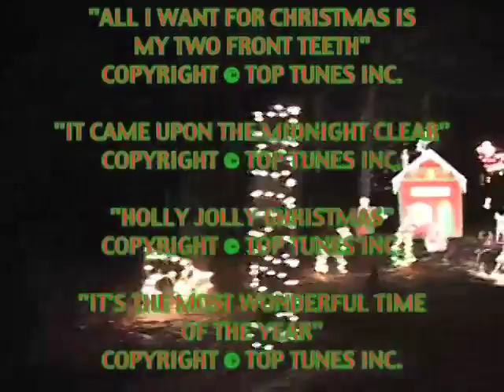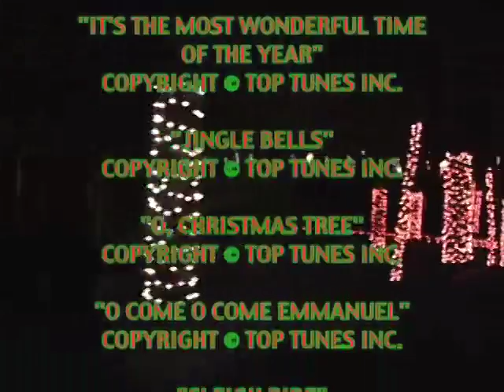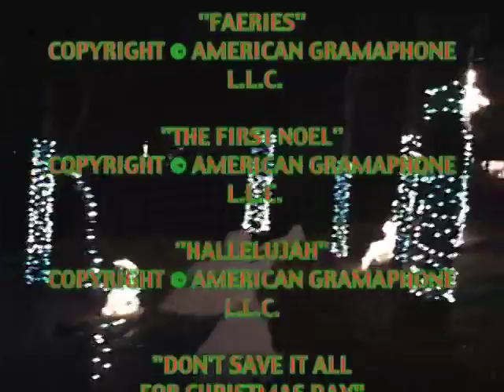Brian T Holiday Flair Part 4